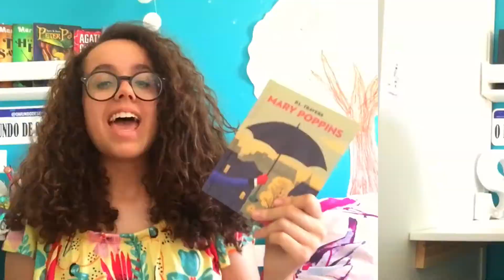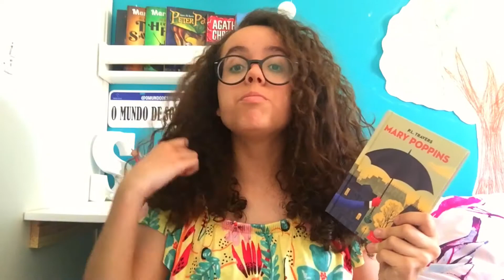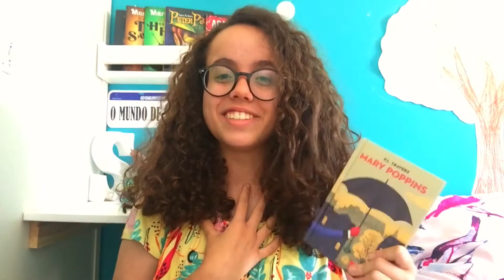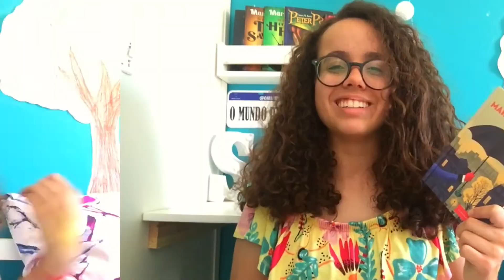Resenha: Mary Poppins📚🌂🧳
O Mundo de Sophia é um canal versátil que busca interagir com o público em geral,  através de DYIs, Resenhas literárias e dicas de estudos.
Venha fazer parte desse mundo!

Texto: Gabriela Paro (mãe)
 CONTATO PARA PARCERIAS: